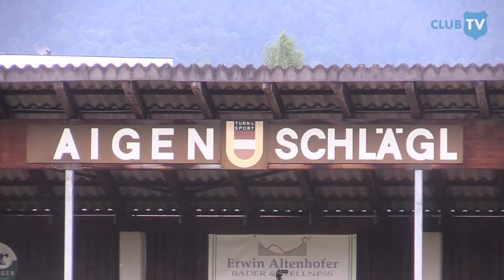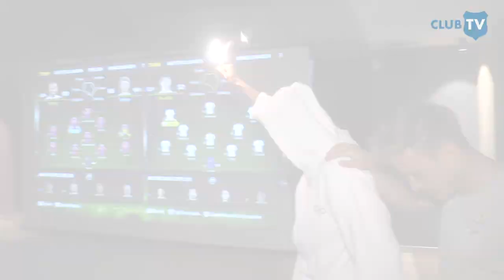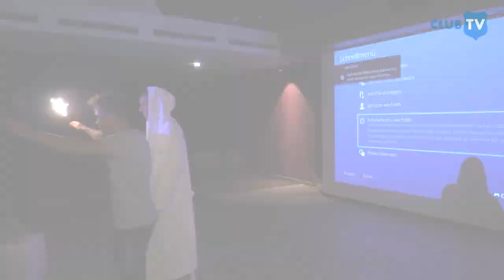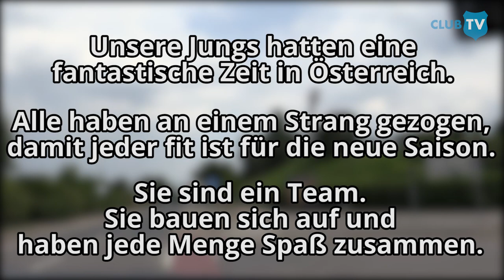BEST OF: Sommertrainingslager 2015 - Aigen-Schlägl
Das war's: Das Sommertrainingslager ist Geschichte. Unsere Jungs haben hart trainiert, jede Menge mitgenommen und sind als Mannschaft gereift. Nun gilt es, das Gelernte zum Saisonauftakt in Aalen umzusetzen und Punkte nach Hause zu holen.
Club.TV hat für euch die Highlights und einige lustige Szenen zusammengefasst. Ganz exklusiv: Das spektakuläre FIFA-Turnier, bei dem sich unsere Himmelblauen besonders viel Mühe gegeben haben.